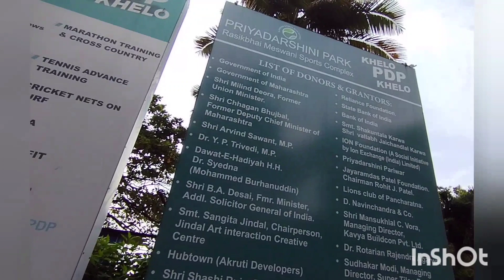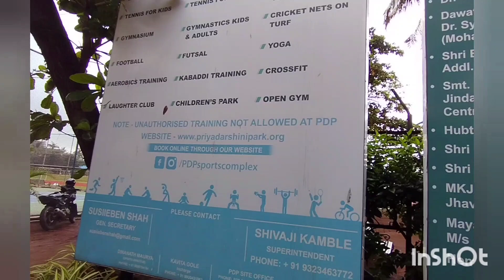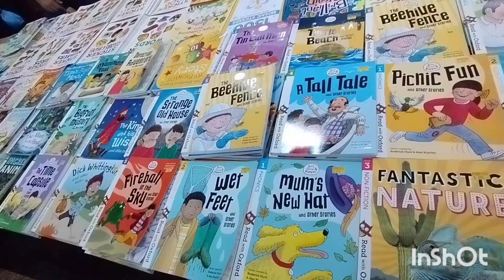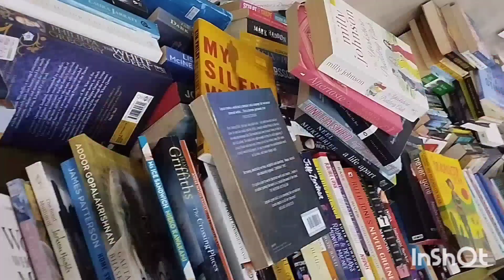Priyadarshini Park / Kothar Desheyer Diary / Day Diary 44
Wikipedia
Nepean Sea Road

Priyadarshini Park | Home

Malabar Hill

Sunderbai Hall (Churchgate) - Mumbai, Maharashtra, India

Shri Sunderbai Hall in Churchgate,Mumbai

  "কথার দেশে~ Kothar Deshey" Magazine & Youtube channel info video-

●"কথার দেশে~ Kothar Deshey "
Editors:
♡Suvosree♡

●whatsapp & Contact-
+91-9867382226